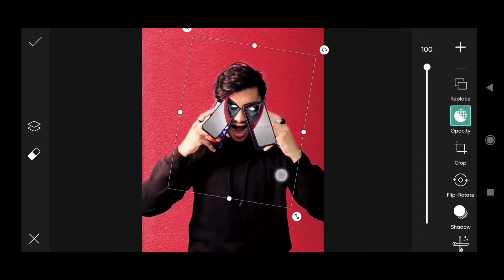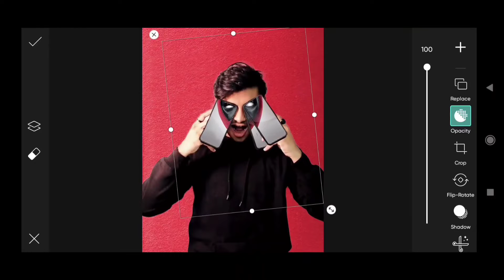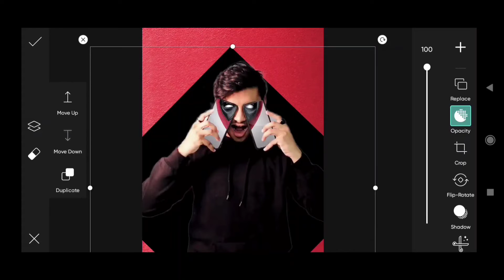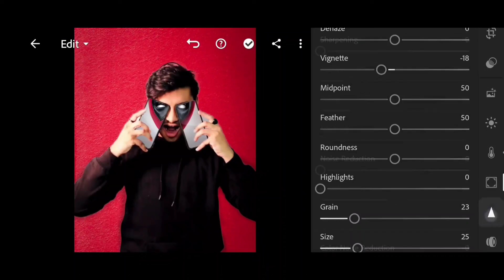jigarvandarvala Deadpool photo editing | jigarvandarvala new photo editing - sumit dubey editing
1. Jigarvandarvala new photo editing | jigarvandarvala Deadpool photo editing | jigarvandarvala
2. Jigarvandarvala new bhramshastra photo editing | realistic bhramshastra photo editing | bhramshastra
3. Jigar Vandarvala Sword Consept Photo Editing | PicsArt Sword Photo Editing lJigar Vandarvala Editing
4. Saarvendra new photo editing | saarvendra skydiving photo editing I saarvendra glowing photo editing
5. Glowing Jellyfish Manipulation in Photoshop by Jigar Vandarvala

                  🔥Important Video's🔥

             🔥🔥Download stock🔥🔥

       🔥Download important application🔥

⚫1. dosto Instagram pe jarur follow Kar Lena
       link upar he👆👆👆👆

⚫3.koi bhi halp Chahiye Instagram pe DM Karo ya comments section me batoo 💯 reply jarur duga.

  😳I hope this video is halp full for you.😘

1. Photo editing
2. Picsart photo editing
3. Snapseed photo editing
4. Lightroom photo editing
5. Autodesk SketchBook photo editing
6. Photoshop photo editing
7. Photoshop tutorial
8. PicsArt tutorial
9. Photoshoot vlogs
10. Viral photo editing
11. Instagram viral photo editing
12. Glowing message photo editing
13. Glowing heart photo editing
14. Glowing photo editing in PicsArt
15. PicsArt photo editing 2021
16. Cb photo editing
17. Cb photo editing in PicsArt
18. Vijay Mahar new photo
19. Himmat Singh new photo editing
20. Taukeer editz new photo editing
21. NSB PICTURES New photo editing
22. Dm design new photo editing
23. Pranav PG new photo editing
24. Artist aj new photo editing
25. Bollywood actress photo editing